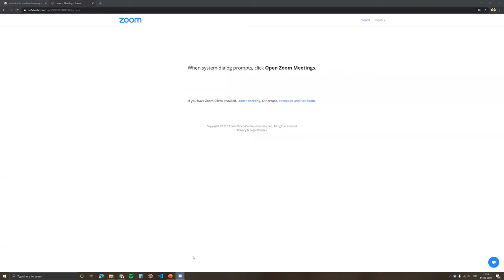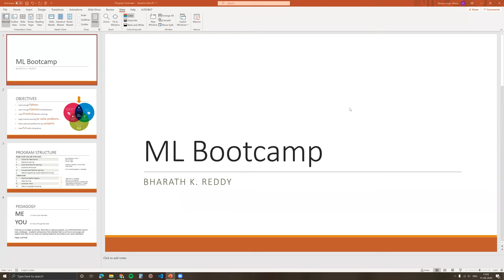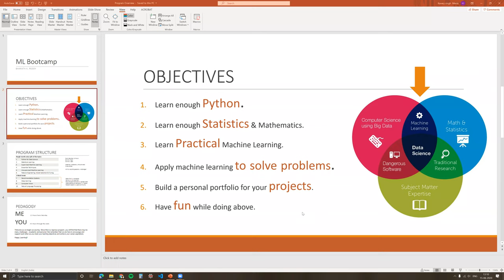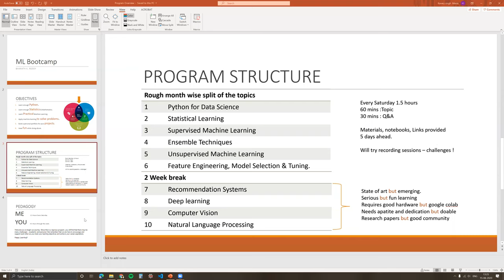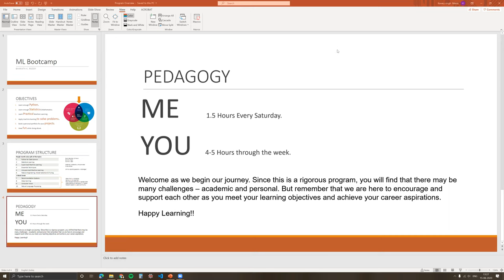Introduction Video to ML Bootcamp by Bharath k Reddy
Introductory video to ML Bootcamp. I explain the course structure and teaching approach I have taken.